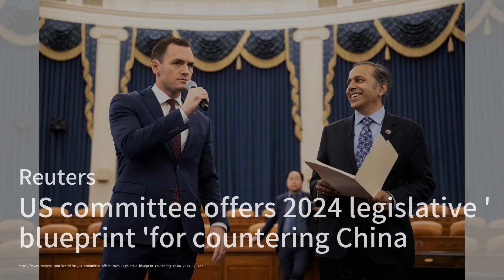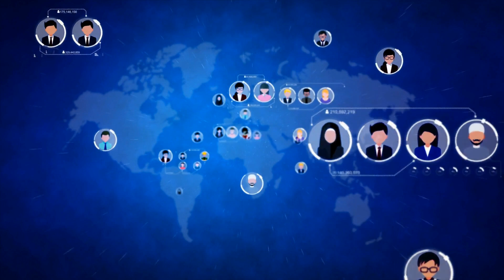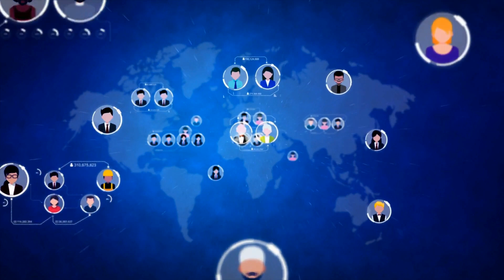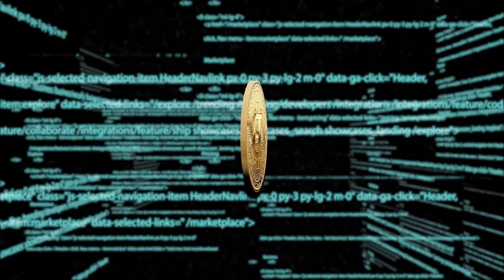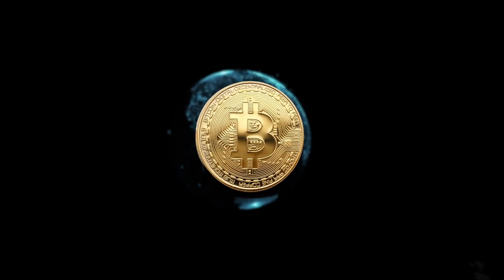Everyone Is Wooing Vietnam. Why Hanoi’s ‘Bamboo Policy’ Works；Wednesday Briefing: Biden Says Israel